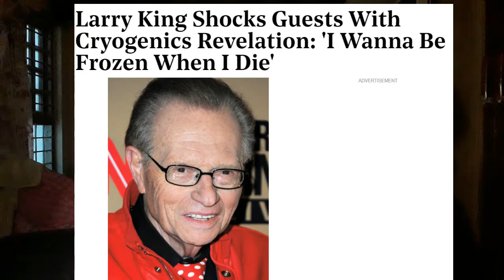Life After Death | Is it Possible ? | Checkout my Vlog | Telugu (తెలుగు)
Cryonics (from Greek: κρύος kryos meaning 'cold') is the low-temperature freezing (usually at −196 °C or −320.8 °F or 77.1 K) and storage of a human corpse or severed head, with the speculative hope that resurrection may be possible in the future.[1][2] Cryonics is regarded with skepticism within the mainstream scientific community. It is generally viewed as a pseudoscience,[3] and its practice has been characterized as quackery.[4][5]

Cryonics procedures can begin only after clinical death, and cryonics "patients" are legally dead. Cryonics procedures may begin within minutes of death,[6] and use cryoprotectants to prevent ice formation during cryopreservation.[7] It is, however, not possible for a corpse to be reanimated after undergoing vitrification, as this causes damage to the brain including its neural networks.[8] The first corpse to be frozen was that of ________.